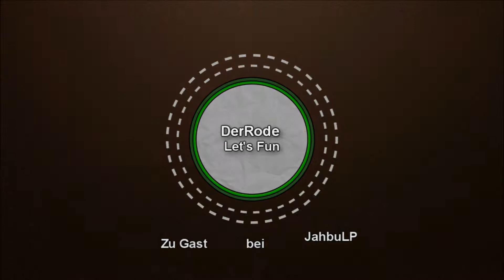Let's Fun Minecraft #106 Trockenlegung des Ozeanmonument